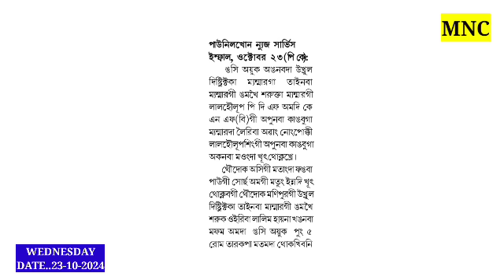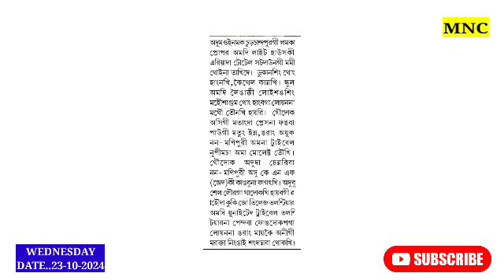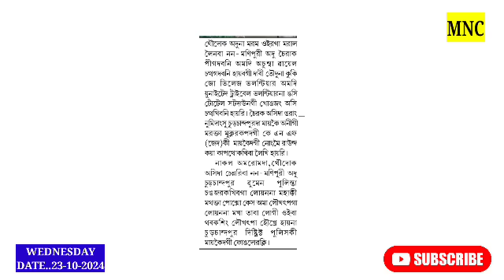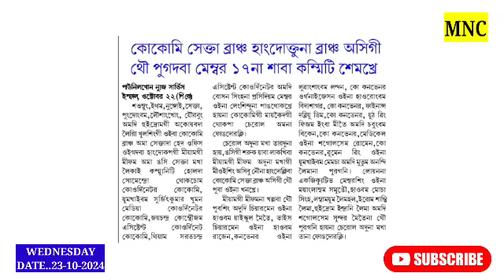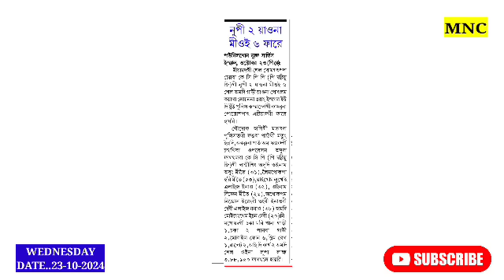Breaking🔥Sathiba Fivm Oikhre, Faduna Pukhiba Yaona Mioi Kaya Asi-ana Yaonare //